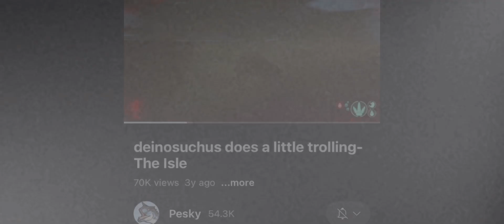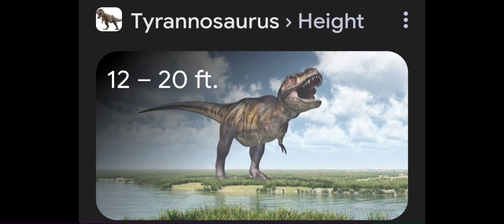Why Kyōryū is a Big Deal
TLDR: the games not a survival game